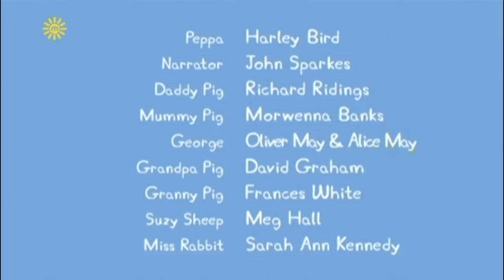Peppa Pig English Full Episode | Season 4 | Mr Potato's Christmas Show